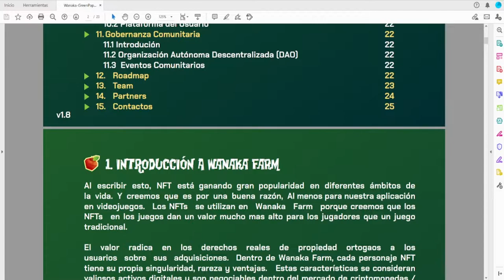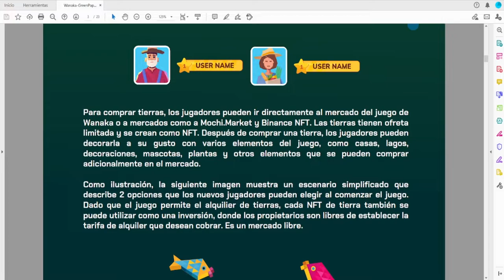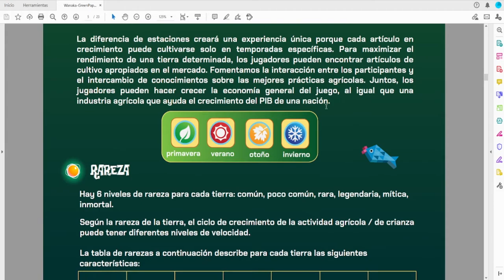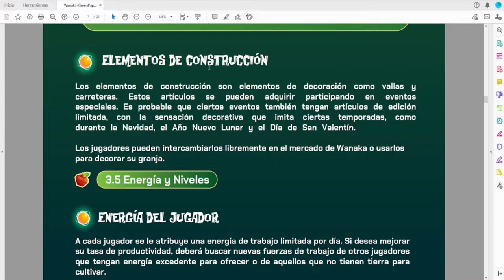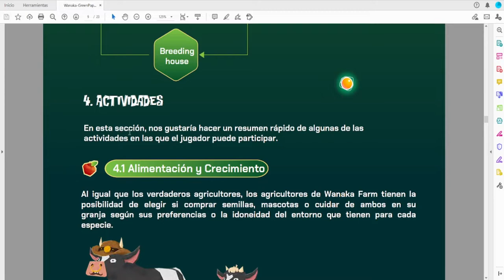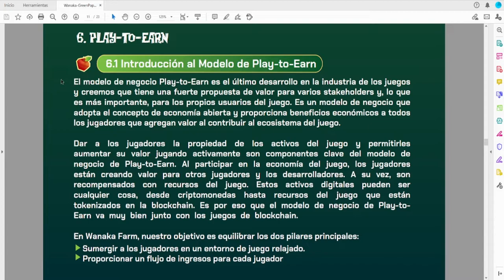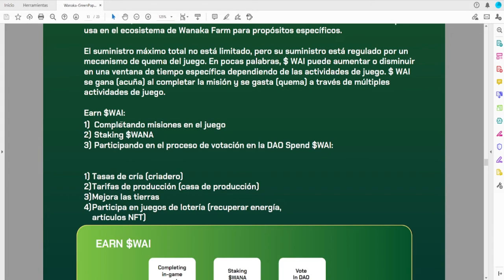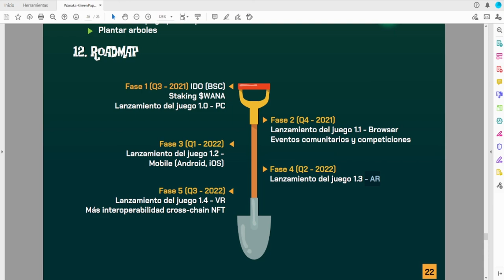🌽WANAKA FARM| EL MEJOR JUEGO NFT 2021| PLAY TO EARN| GRANJERO EN WANAKA| WHITEPAPER TODO EN ESPAÑOL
!BIENVENIDOS AMIG@S
En el presente video estaremos hablando de Wanaka y la manera espléndida en la que promete convertirse en unos de los mejores juegos blockchain y nft de la historia, alimentando su economía con el ecosistema play to earn.

🍀Contrato Oficial Wanaka:
0x339c72829ab7dd45c3c52f965e7abe358dd8761e

🍀 PDF en Español Whitepaper Wanaka.

CAPÍTULOS
00:00 Introducción
01:00 Wanaka Introducción
02:19 Visión y sonidos de Wanaka
05:25 Primeros Pasos
09:39 Modos y dispositivos
10:52 Tierras
12:36 Estaciones
13:38 Rarezas
15:27 Activos en el juego
15:56 Artículos de semillas
16:34 Artículos de crecimiento
17:50 Artículos recolectados
18:00 Artículos de producto
19:25 Gameplay Trailer
21:38 Elementos de construcción
22:22 Energía
23:27 Nivel de la tierra
24:08 Casa de Producción
24:44 Criadero
25:06 Ciclo vital de los artículos
26:41 Actividades
30:27 Wanatrade y Wanashop
31:21 Play to earn disclaimer
35:41 Tokenomics
41:46 Blockchain y otros detalles
42:25 Tecnología
42:49 Plataformas
43:10 Rodmap Devs y Partners
44:43 Final y despedida